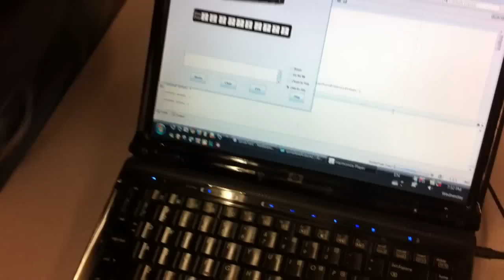ECE496 Robotic Harmonica Player Final Design Project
This is just a video showcasing the Robotic Harmonica Player that my group built for our final design project.